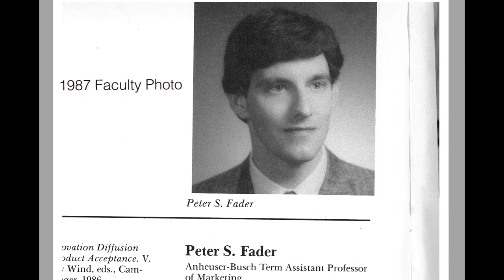Professor Peter Fader In a Minute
Learn what makes Peter Fader tick. What has made Wharton's Frances and Pei-Yuan Chia Professor continue to excel as a teacher since 1987, and as a leader in the field of marketing and customer analytics? The video includes insights from former students (and now successful Wharton alumni) Josh Kopelman and Matthew Minion.